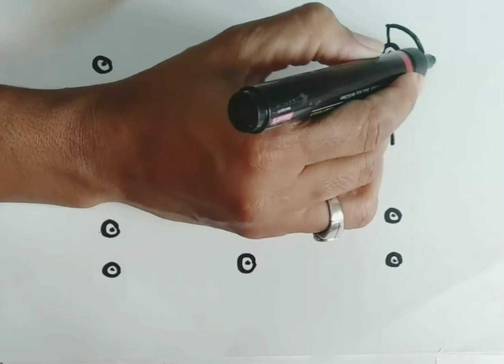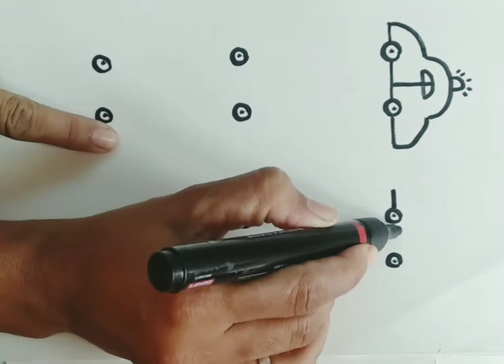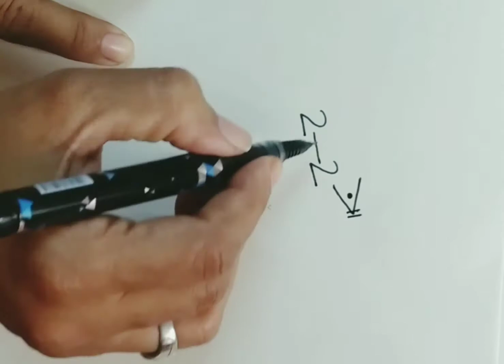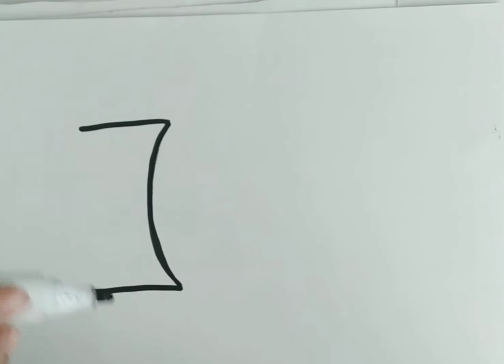Drawing tips and tricks easy for kids amazing DIY for draw.